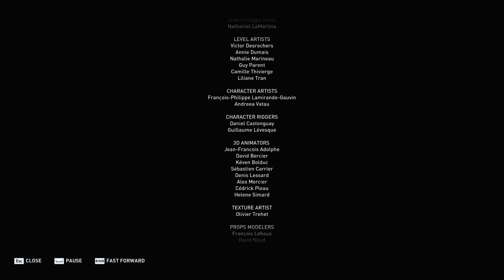Assassin's Creed Odyssey Crossover Stories - Barnabas Final Boss & Ending Scene 4K Ultra HD